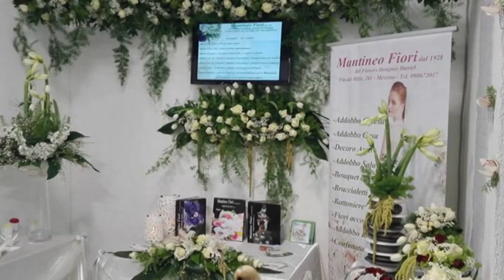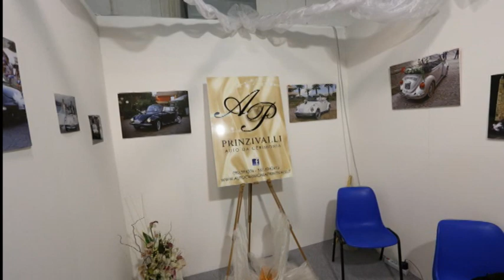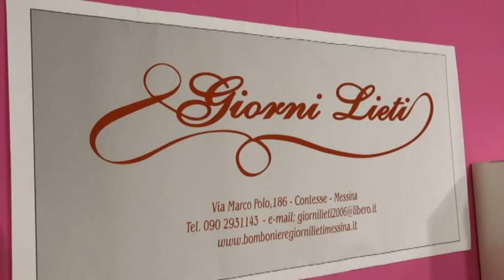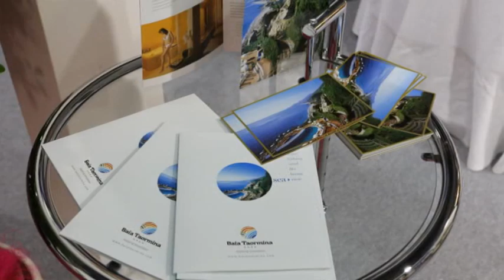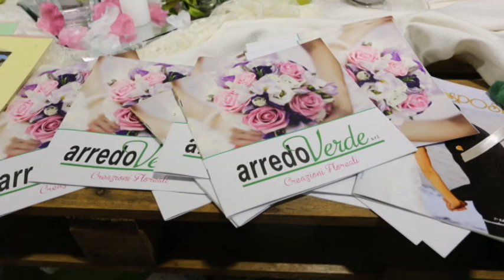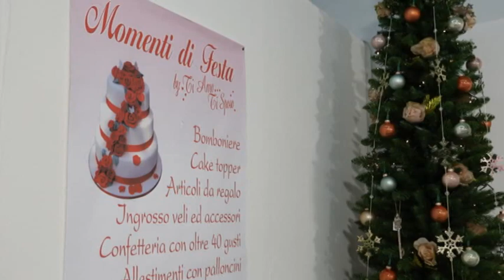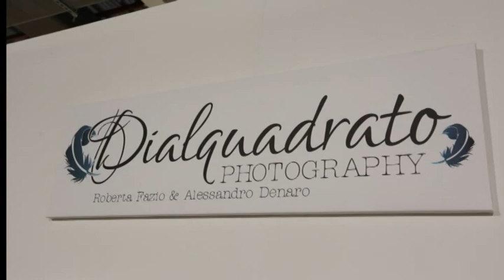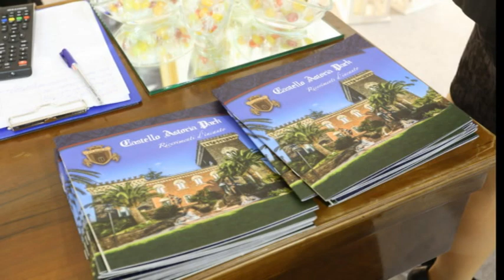Foto 7^ Edizione di Per Noi Sposi | pernoisposi.com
Edizione 2016